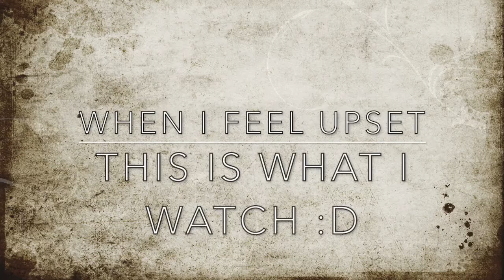When I'm Upset This Is What I Watch Part 1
Hi everyone!
I am again so sorry that i missed yesterdays normal video but i have not been feeling to well. Any way, i hope that you like this video of a small compilation of videos that make me feel better when i'm not in a good state. And thank you all so much for getting me to 1000 Subs! 사랑해요!!!